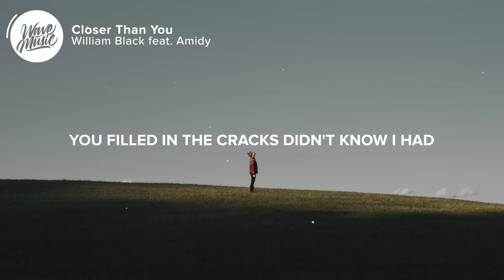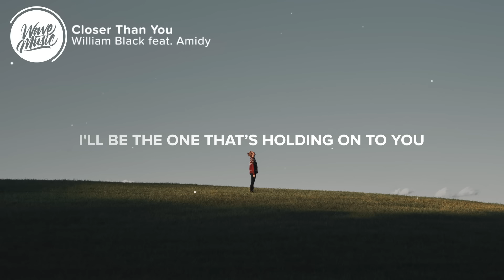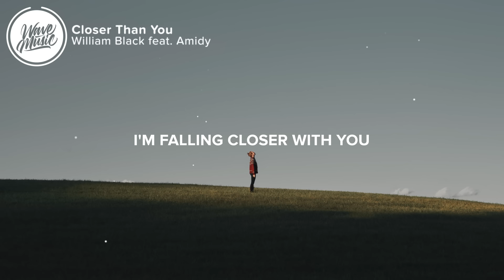William Black - Closer Than You (Lyrics) feat. Amidy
⚡️ And I don't want nobody else

🎤 Lyrics: William Black - Closer Than You (feat. Amidy)

[Verse 1: Amidy]
Falling apart when you're so far
You're the only thing that I can't lose

You filled in the cracks didn't know I had
Melting my heart from the broken glass
Now in every part of me it's you

[Chorus: Amidy]
Closer than you, Closer than you
I can't let in someone else

[Drop: Amidy]
Closer than you
Closer than you
Closer than you
Closer than you
Closer than you

[Verse 2: Amidy]
Every day as the years go by
You never fall cuz we're intertwined
I'll be the one who's holding on to you

[Drop: Amidy]
Closer than you
Closer than you
Closer than you
Closer than you
Closer than you

[Outro: Amidy]
I'm falling closer with you

👨‍💻 If you like "William Black - Closer Than You (feat. Amidy)" check out these other tracks:

Picture credit
📷 Clay Banks

👩‍💻 Share William Black - Closer Than You (feat. Amidy) with your friends!